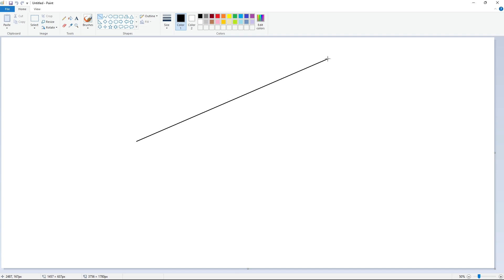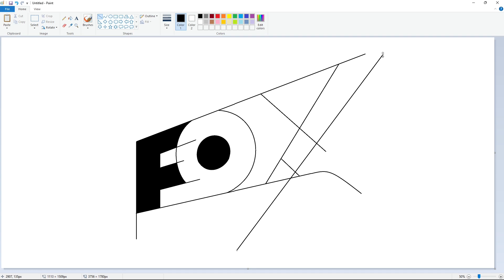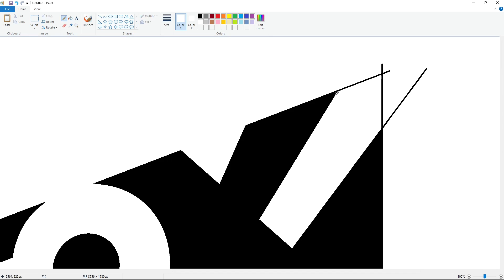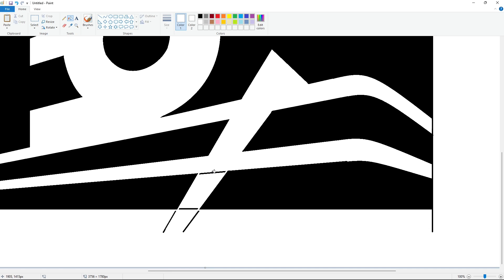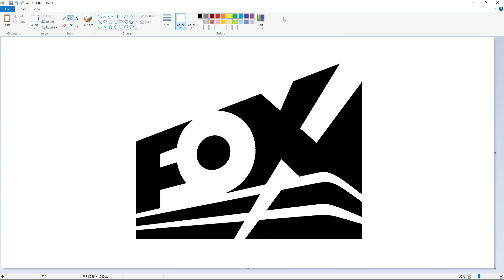How to draw Fox Entertainment 1986 logo in MS Paint | Easy step by step drawing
Learn How to draw the Fox Entertainment 1986 logo with Microsoft Paint, a step-by-step drawing tutorial. Have Fun!